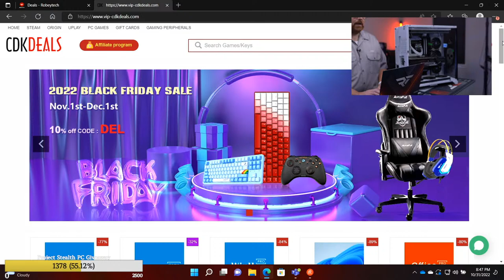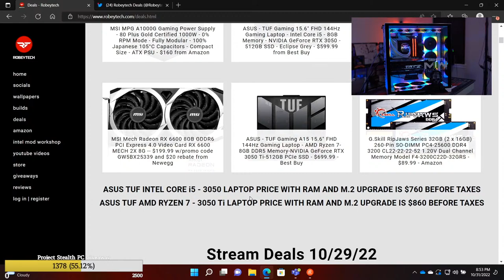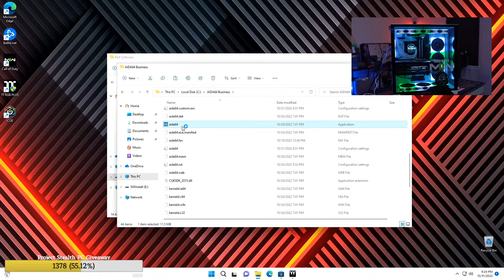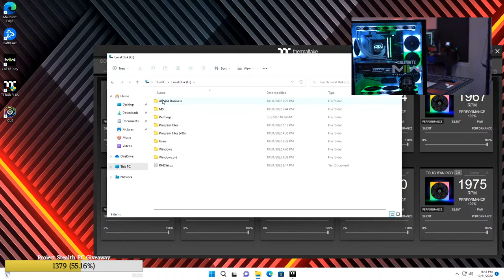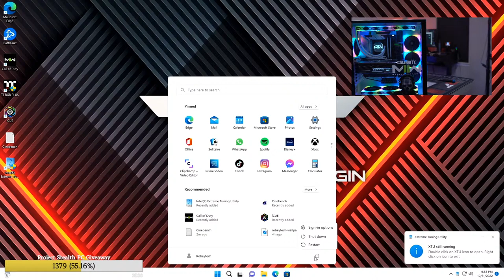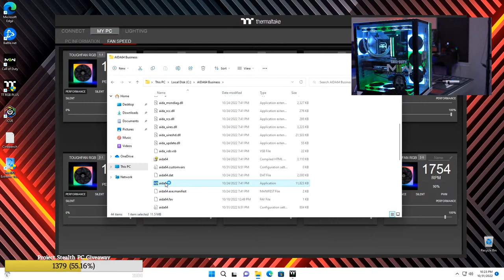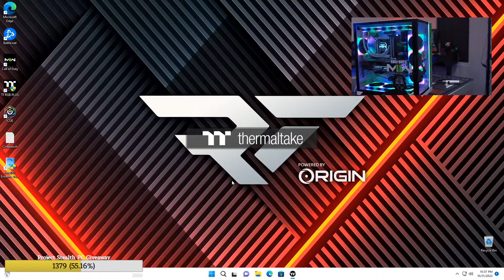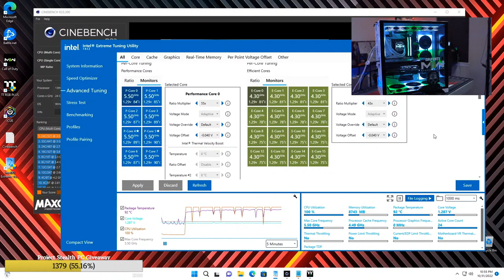$4500 Custom MWII Live PC Build - Giveaways + Lian Li o11 Dynamic XL (13900k / MSI Suprim 4090)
CPU: Intel Core i9-13900K - $660
Cooler: Corsair H150i Elite Capellix - $200
Motherboard: MSI MPG Z690 Force DDR5 - $310
RAM: Corsair Vengeance RGB DDR5 5600MHz - $220
RAM 2: Corsair Dominator Platinum 5600MHz DDR5 - $230
Storage 1: Seagate Firecuda 530 1TB M.2 - $127
Storage 2: Seagate Firecuda 530 2TB M.2 - $251
GPU: MSI Suprim X RTX 4090 - $1700
Case: Lian Li O11 Dynamic XL White - $230
Case Fans: Thermaltake TOUGHFAN RGB x4 - $120
Extensions: Formulamod Green, Gray, and Black - $26

@Robeytech - Twitter
@Robeytech – Instagram
@Robeytech – TikTok
@Robeytechdeals - Twitter
Facebook.com/Robeytech - Facebook
Twitch.tv/Robeytech - Twitch

00:00 Start
10:17 Parts Overview
17:50 Case Breakdown
35:37 Fan controller
43:45 Case Fans
55:41 CPU Install
57:28 M.2 Install
1:01:01 RAM Install
1:10:14 Motherboard Install
1:15:34 Cable Management
1:19:38 Front Panel Connectors
1:30:41 Cable Management pt 2
1:55:14 AIO Prep
2:03:28 AIO Install
2:28:01 GPU TIME!
2:40:46 PSU Install
3:14:38 She's bright and beautiful (PC post)
3:39:31 Benchmarks